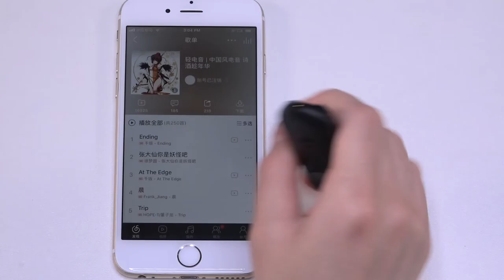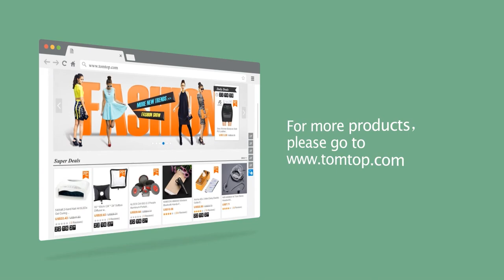Loop R8 Bluetooth 4.1 Receiver Wireless Audio Receiver Music Box Adapter with Microphone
Features:
Bluetooth Audio Receiver: Loop R8 changes the traditional headphones and speakers into Bluetooth-enabled ones. After paired, play music wirelessly from your Bluetooth-enabled Smart Phones, Tablet and more without the hassle of cables.
Advanced Bluetooth 4.1: Wireless 4.1 technology ensures transmitting strong signal in high quality and high speed. Bluetooth range reaches up to 10 meters in open space without obstacles.
Hands-free call & Multi-pairing: With built-in microphone, it enables hands-free calls to ensure driving safety. Multi-point connection function ensures to seamlessly switch between your business and personal phones.
Strong Compatibility: Compatible with Android and iOS smart phones, tablet pc and more Bluetooth-enabled audio devices. 3.5mm audio port design, suitable for headphone, speaker and other Stereo System with 3.5mm port.
Low Power Consumption: Built-in 180mAh Battery ensures up to 8 hours working time, you can enjoy wireless free all day long. Simple use, no need to download any APP. Compact and portable with back clip, convenient to use.